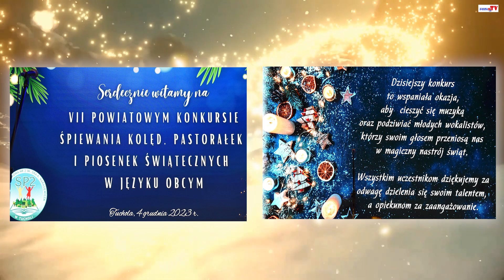VII POWIATOWY KONKURS ŚPIEWANIA KOLĘD, PASTORAŁEK I PIOSENEK ŚWIĄTECZNYCH W JĘZYKU OBCYM